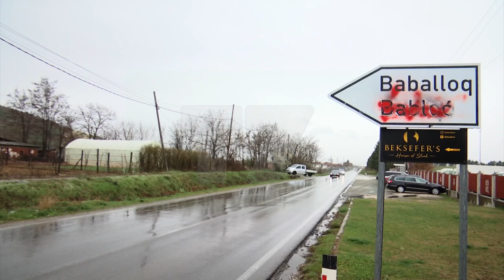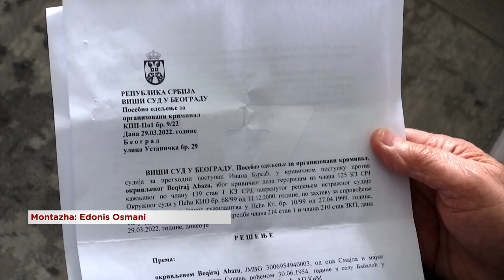Rrëfimi i kosovarit që u arrestua pastaj u lirua nga burgu në Serbi | T7